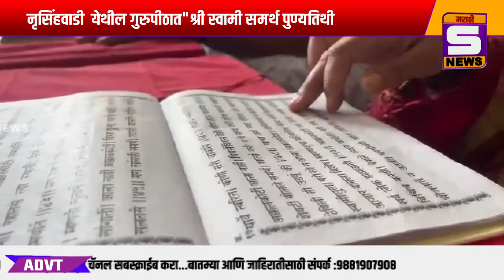गुरुपीठात"श्री स्वामी समर्थ पुण्यतिथी " हाजारो भाविकांच्या उपस्थितीत भक्तिमय वातावरणात संपन्न